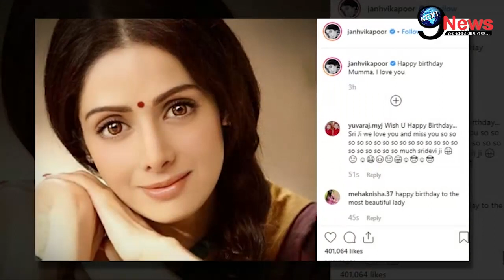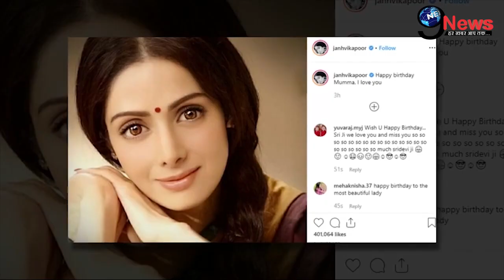श्रीदेवी को याद कर फूट-फूट कर रोई बेटी जाह्नवी कपूर, बिगड़ी हालत में इस तरह संभाला पिता बोनी ने…